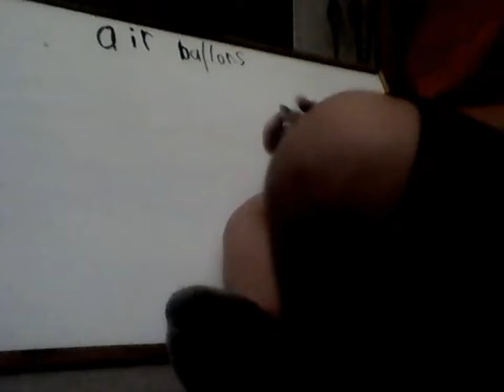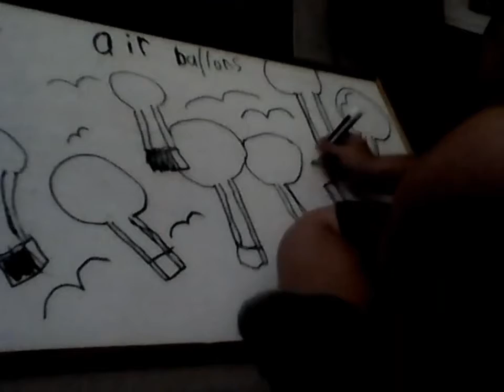drawing air balloons!!!!!!!!!!!!!!!!